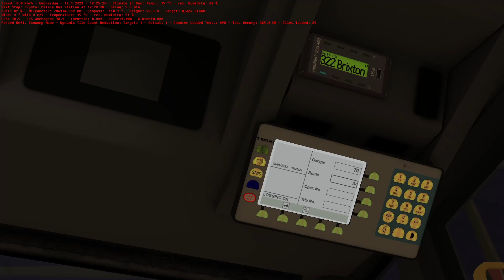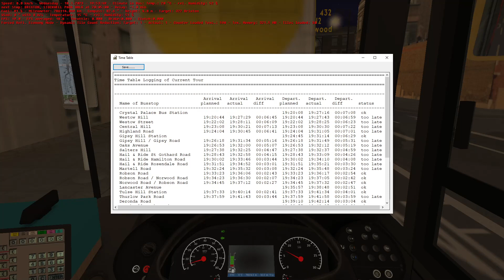OMSI 2: Route 322 - Crystal Palace to Brixton, Stockwell Park Walk, Map - Add-On London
Well here is my 3rd shift route of the day on a Wednesday in London and in OMSI 2, after Earlier Driving London Bus Routes N133 & 432, so I will be Driving London Bus Route 322, this video is Requested for YouTube Channel User (@Dn6xx7d1) who asked me Earlier in the Morning to do this Route today.

Driving London Bus Route 322 from Crystal Palace to Brixton (Stockwell Park Walk) in the Evening, it was a nice evening drive & I really enjoyed driving the Route 322 😂😂😂, also I loved driving the C400 Bus again it's one of my favourite Buses in OMSI 2 Add-On London Loool 😂😂😂 also I loved showing my Fast Trash Driving a bit Loool 😂😂😂, anyway as this description will be short I don't think I can explain much more as you can watch the video for yourself 😂😂😂, anyway that's all I can say, I hope my Requester has enjoyed this Route and the video also I hope you all enjoyed this video also apologies for some of the lag in this game.

Note: My next Driving Duty in London will be again today in the Evening possibly around (11pm) before (12am) where I will be Driving London Bus Route 3 towards Whitehall/Horse Guards Parade in a Abellio London 400MMC Bus, this Route is Requested by (@BloxianGamingYT) so Stay Tuned. 💯💯👍🏿👍🏿

Route & Destination: 322, Crystal Palace to Brixton, Stockwell Park Walk
Timetable Shift: Evening (around 7:20pm - 7:54pm)
Bus: London Citybus C400 Voith Diwa

or
or
New London iBus Enhancement Pack (Please Remember to Follow the Instructions before Downloading):